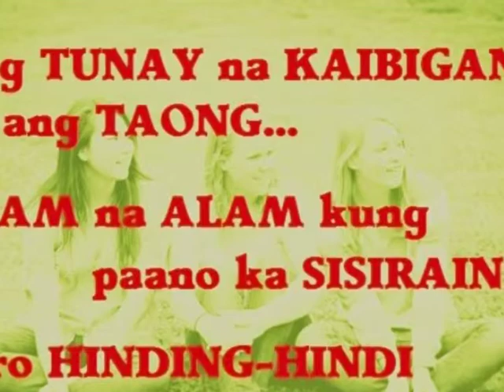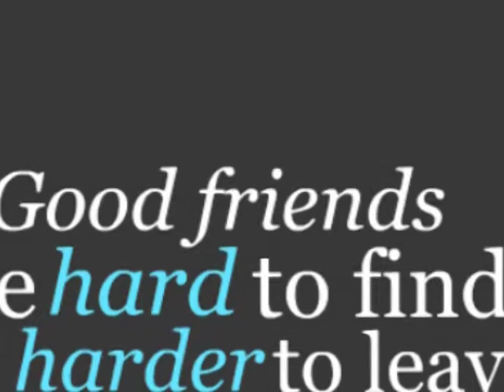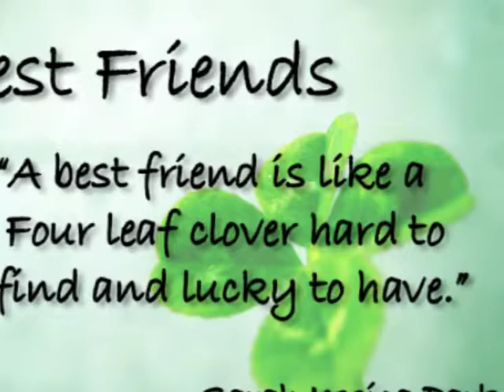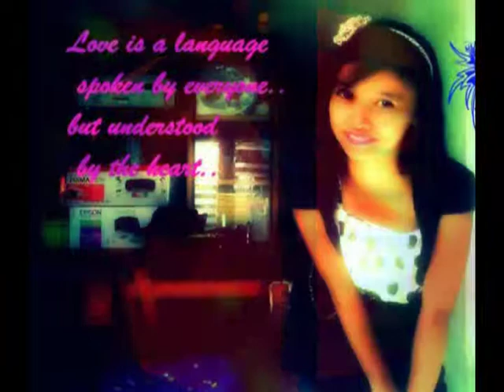SPC Group (Simple Pero Cute)